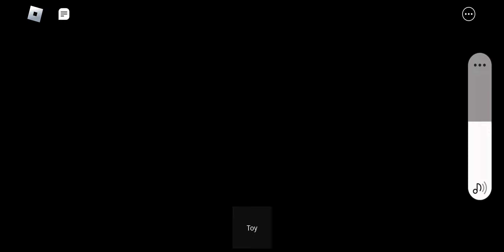SECRET GLITCH IN TTD3!??!? this is real!!?